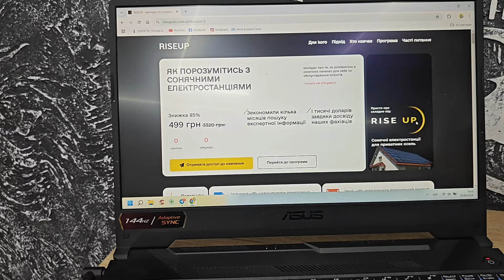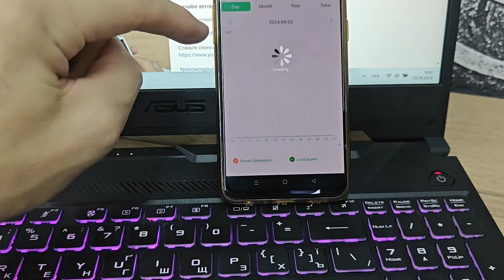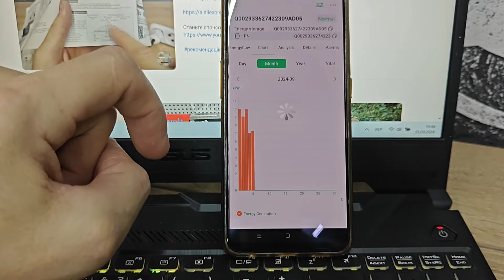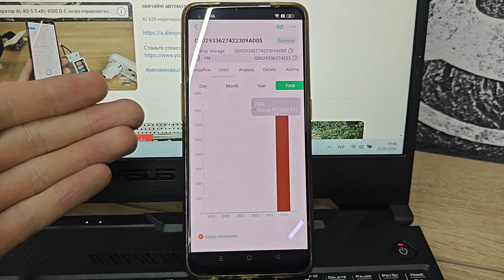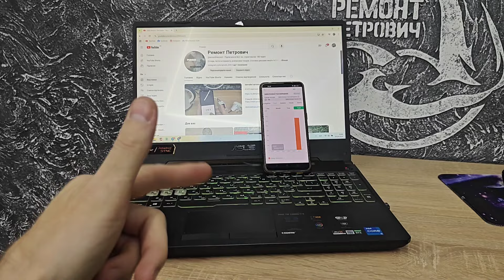скільки в місяць можна отримати безкоштовної сонячної енергії ⚡на 6 панелях